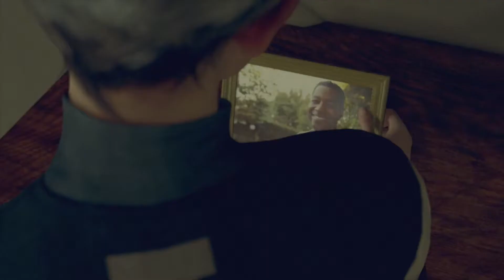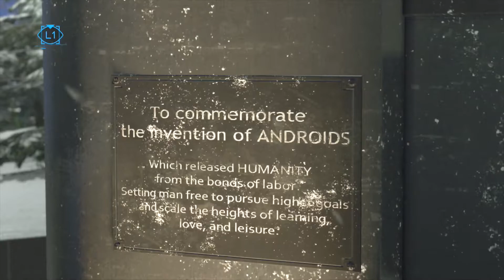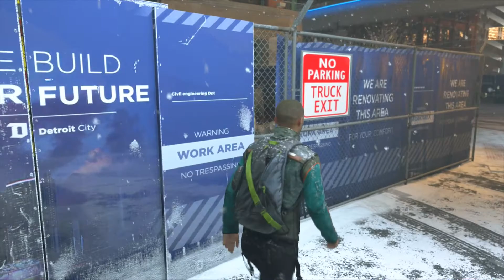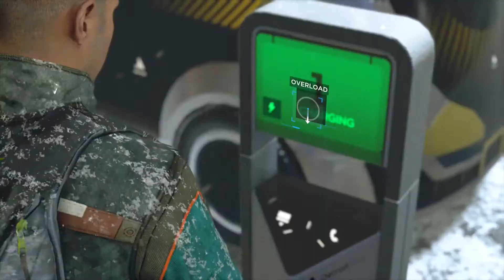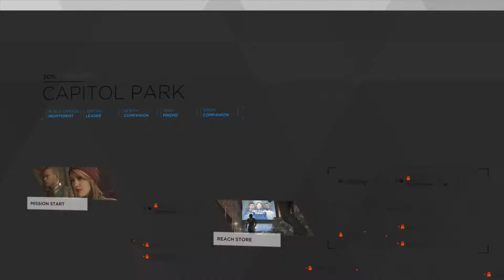Detroit: Become Human | Revolution (18)